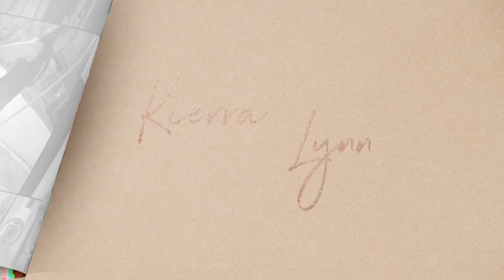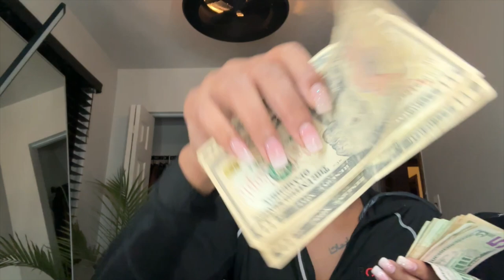BARTENDER VLOG| GRWM FOR WORK + MONEY COUNT + NEW UNIFORM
We're changing the weekly vlog up this time! Watch me in my new journey as a Bartender/Waitress at one of Detroits hottest strip clubs! GWRM and watch me do some money counts on our slower nights. I hope you enjoy and please let me know if you would like to see more vlogs like this 💜